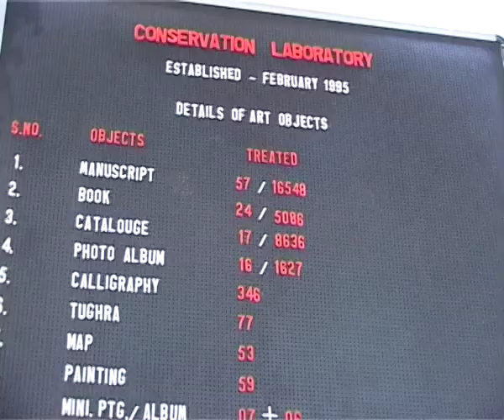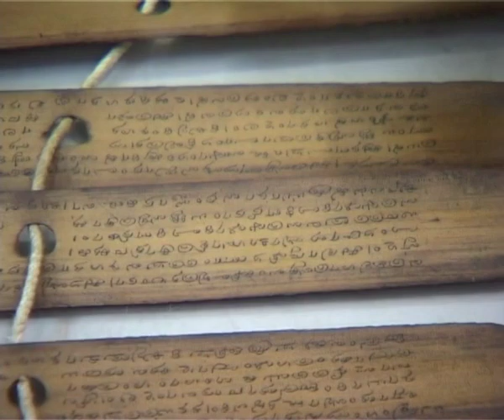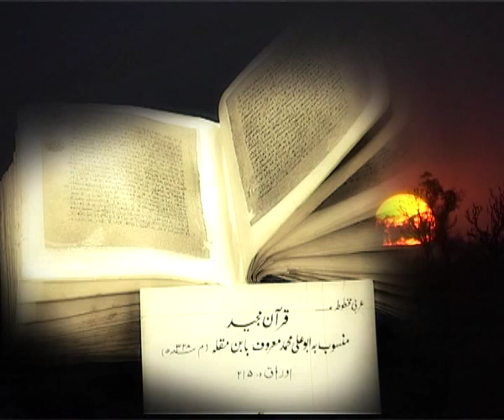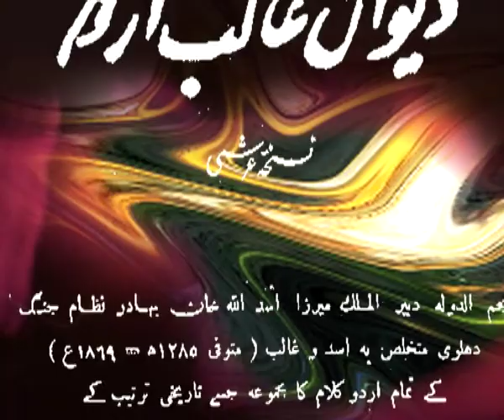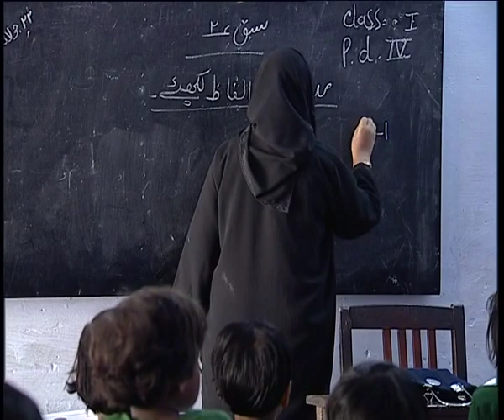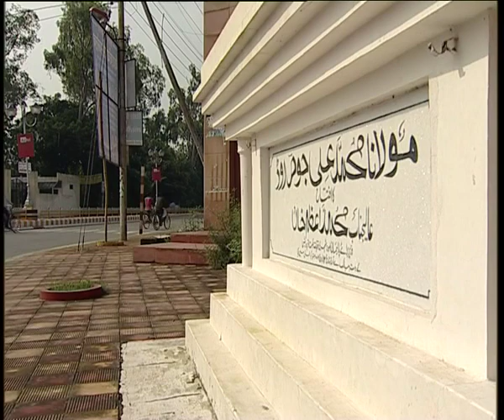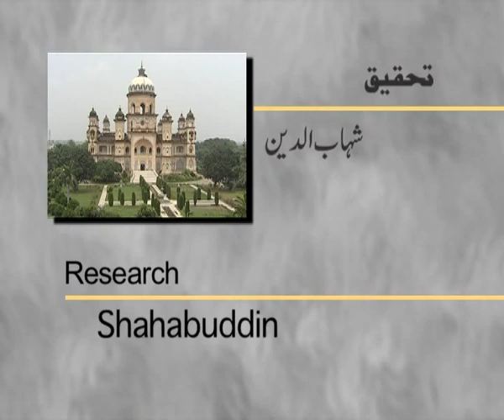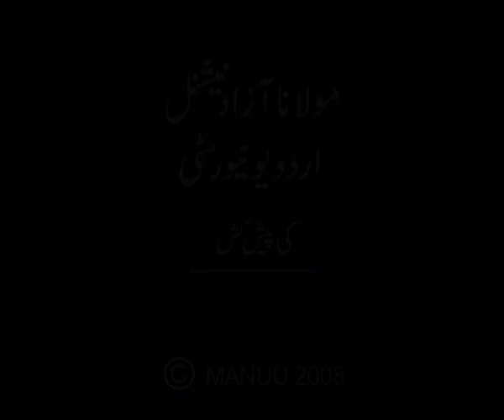Rampur City | Ilm-o-Adab Ka Gehwara Rampur_A Documentary on Rampur City | IMC, MANUU